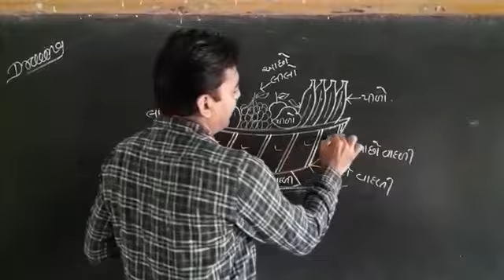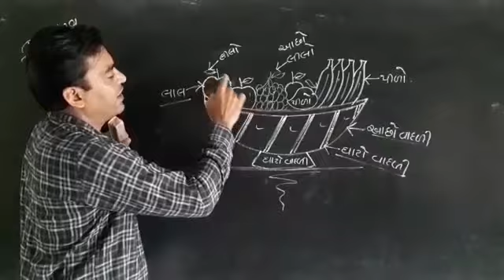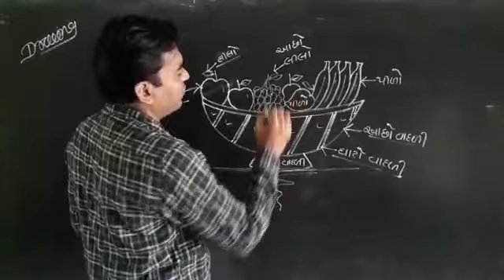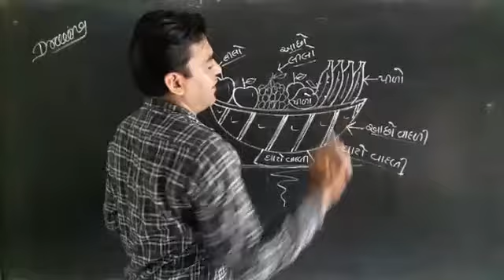ધોરણ-૫⚫ વિષય-ચિત્ર ⚫ ટોપલીમાં ફળો (ભાગ-૩)૧૧